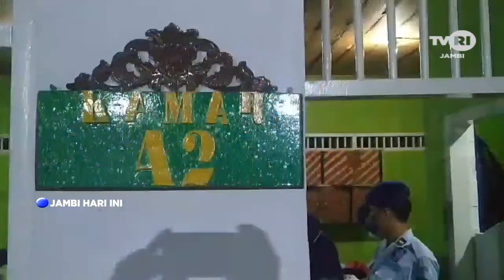TVRI JAMBI, PETUGAS LAPAS GELEDAH BLOK WARGA BINAAN